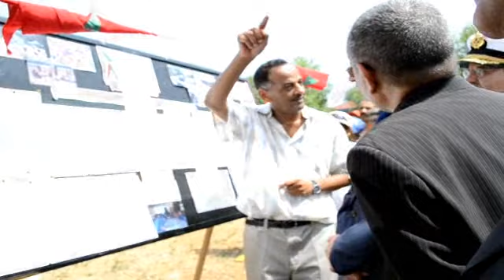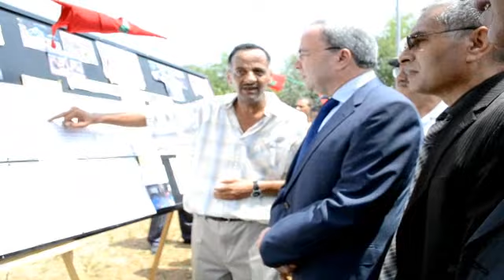مندوبية الشباب و الرياضة تخلد عيد الشباب المجيد